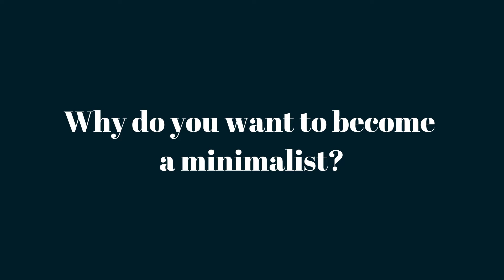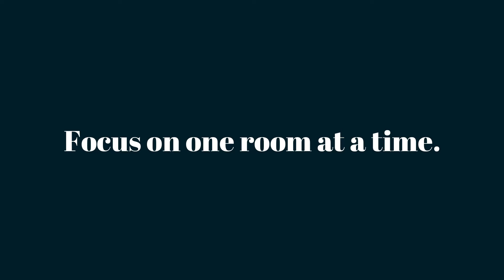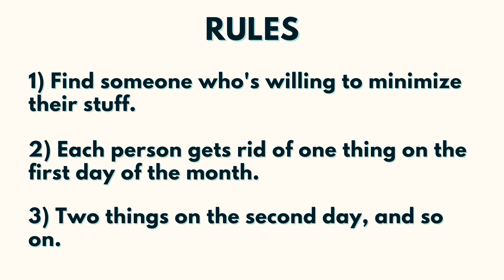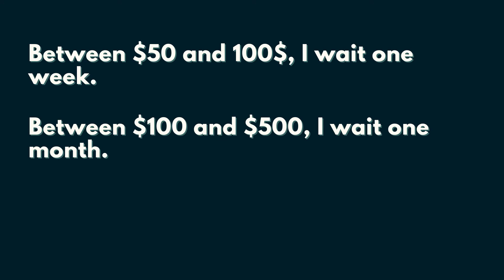7 Things You Must Know to SUCCEED with MINIMALISM (Minimalist Lifestyle Series)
At the core of minimalism is intentionality. So, it’s important to be intentional from the get-go if you want to embrace a minimalist lifestyle successfully and sustainably.

In this video, I share 10 tips to help you start with minimalism on the right foot (aka: with intentionality) and sustain your new lifestyle.

Have a beautiful week.
Emilie♡